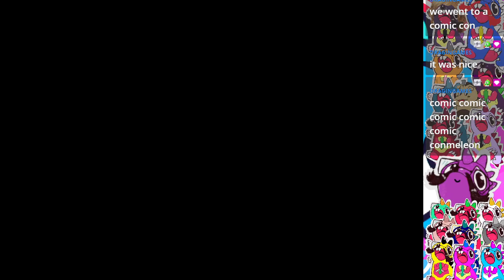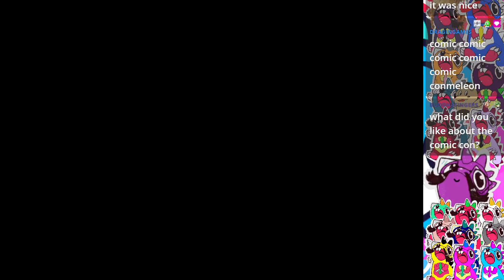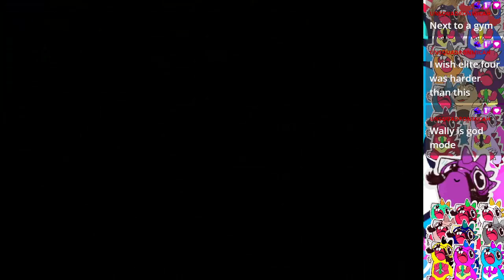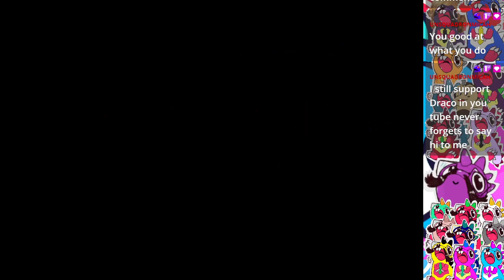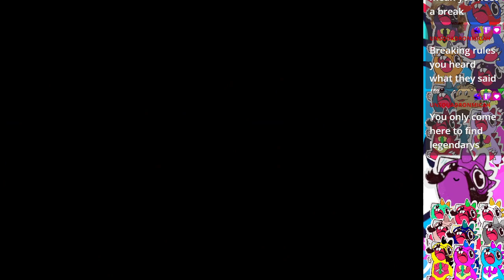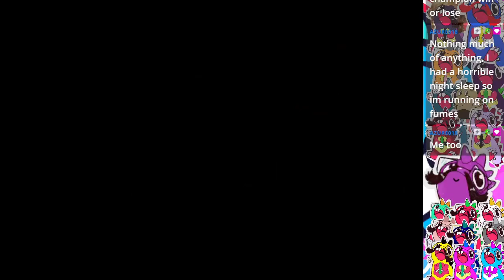Pokémon Sapphire (GBA) Gym 6